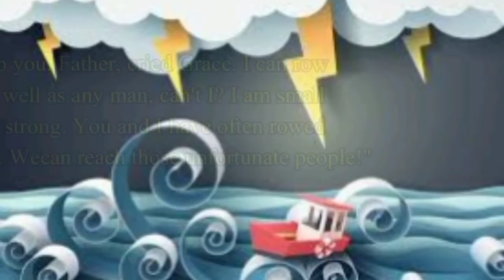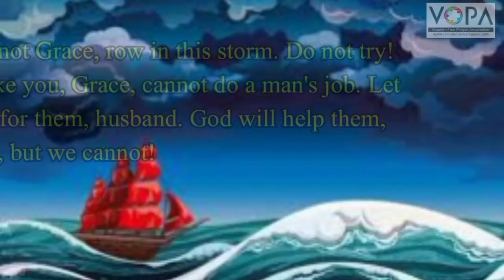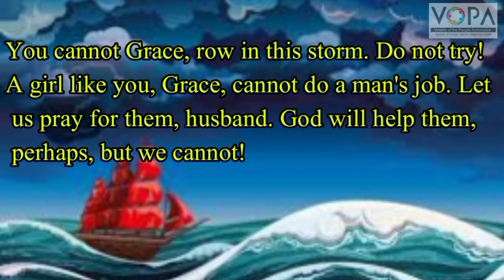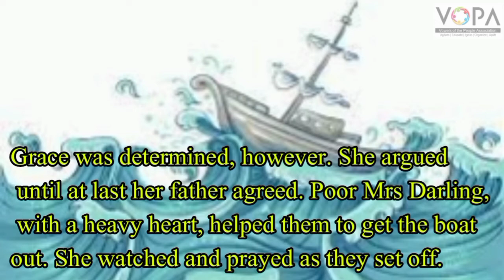8th | English | Chapter No.2.5 | A Heroin Of The Sea | Part-5 | V School